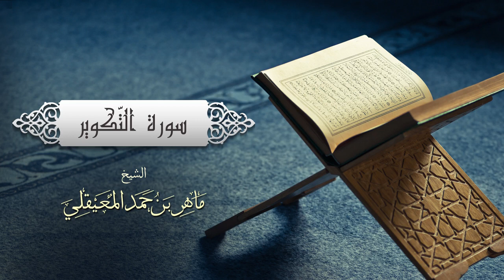081 Surah At-Takwir (Sheikh Maher Al-Muaiqly, Imam of Masjidil Haram) | Please share it!